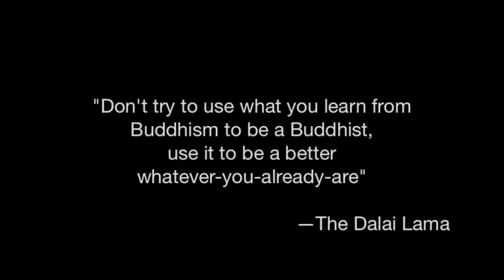Buddhist Boot Camp LIVE Events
When I host a book event in Los Angeles, people in New York are upset that they can’t attend, and when I visit Australia, Canadians feel left out. It's impossible to be everywhere at once, but that’s about to change! Buddhist Boot Camp events will soon be live-streaming on YouTube, where anyone can tune-in from anywhere in the world for a live discussion!

What is Buddhist Boot Camp all about?

Almost ten years ago, when I left the corporate world and moved to Hawaii, I started emailing my friends and family every month to let them know what’s going on in my life. About eight years later, my friend Kim suggested that I share those emails on a blog (simply because she found the letters inspirational, and she figured that other people would benefit from reading them as well), and that’s how Buddhist Boot Camp was born!

As it turns out, Kim was right! Many people found the simple message in those emails refreshing, inspirational, and (even more importantly), motivational.

I say that motivation is more important because inspiration without action is just entertainment, and my invitation in the book is to go beyond thinking that something is a "good idea" to actually implementing it into our daily lives.

The letters transitioned from a blog to a book, and our Facebook community continued to grow. The chapters in Buddhist Boot Camp can be read in any order, and are short and easy to understand. Each story, inspirational quote and teaching offers mindfulness-enhancing techniques that anyone can relate to, reinforcing what we intuitively know but have somehow forgotten. Buddhism is all about training the mind, and boot camp is an ideal training method for this generation's short attention span.
It is very possible (and perfectly okay) for people who are Catholic, Muslim or Jewish, for example, to still find the Buddha's teachings motivational.

As the Dalai Lama says, "Don’t try to use what you learn from Buddhism to be a Buddhist; use it to be a better whatever-you-already-are.”

There is absolutely no reason to argue over which religion came "first" or whose philosophy is "better". The important thing is to be kind, understanding, peaceful and compassionate, which is actually fundamental in all religions and schools of thought.

Whether it’s Mother Teresa’s acts of charity, Gandhi’s perseverance, or your aunt Betty’s calm demeanor, it doesn't matter who inspires you, so long as you’re motivated to be better today than you were yesterday. Regardless of religion or geographical region, race, ethnicity, color, gender, sexual orientation, age, ability, flexibility or vulnerability, if you do good, you feel good, and if you do bad, you feel bad. Amen! Hallelujah! And all that Jazz!

Today the book is being used as part of the curriculum in many schools around the world. It is also donated globally to correctional facilities where inmates receive a free copy of the book along with free yoga and meditation classes. Therapists prescribe the book as medicine, and people everywhere read it with their book clubs, sharing the message with others.

My hope is that for every book ordered at least four people read it. It is available at most Independent Bookstores, Amazon, Barnes & Noble, etc.). Thank you for not letting the book sit on your shelf... pass it on.